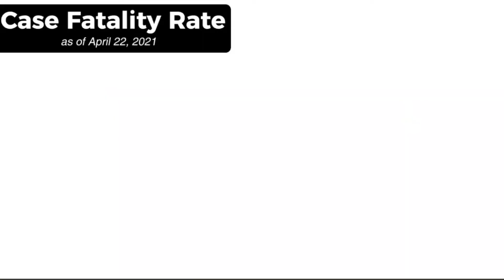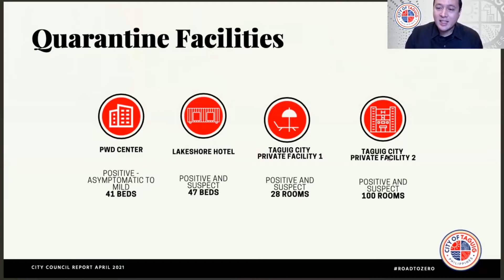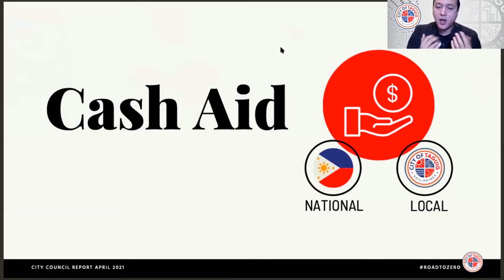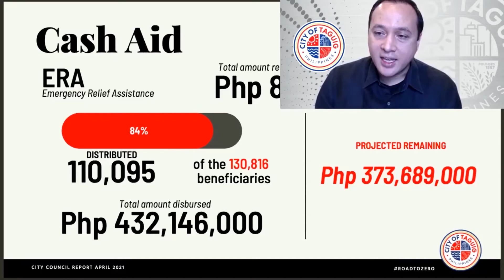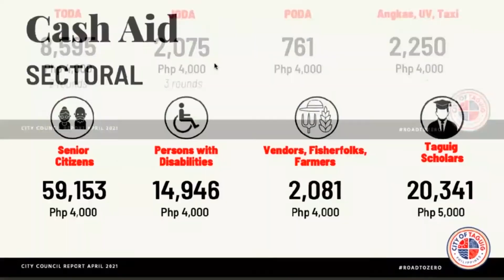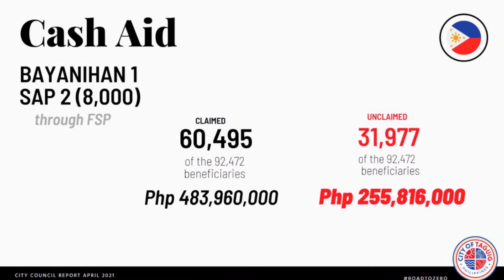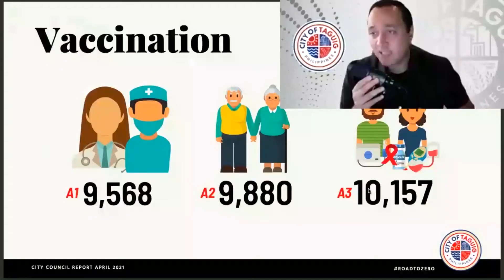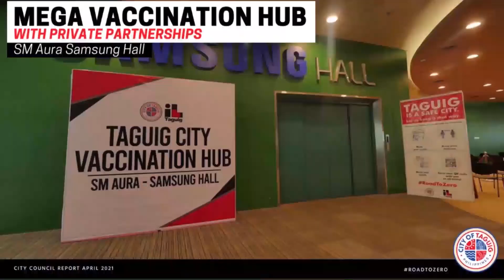TAGUIG CITY'S 434TH FOUNDING ANNIVERSARY SPECIAL REPORT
WATCH: In celebration of the 434th founding anniversary of Taguig City, Mayor Lino delivers his message to all Taguigeños on his special report.

As Taguig celebrates its founding anniversary, its battle to fight COVID-19 and to support Taguigeños during these trying times continue. Mayor Lino discusses the extensive projects in the city that were collaboratively made to give assistance for all Taguigeños over the past months.

Moving forward, the City of Taguig assures that it will continue its high caliber services to the public. And with our strong spirit of bayanihan we can achieve our RoadToZero goal.